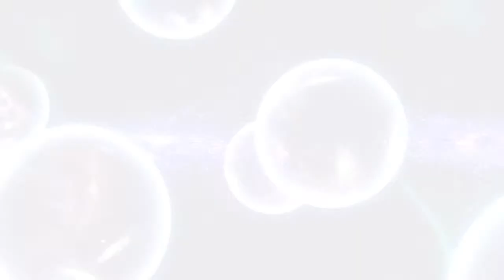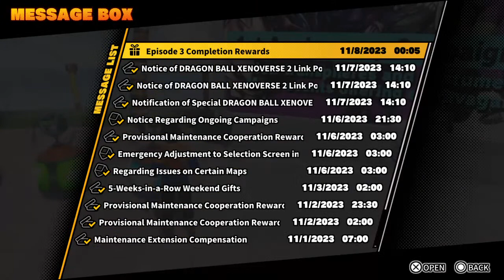Dragon Ball The Breaker [LiveStream] #2 With Mic Road to 3000 Watch Hours!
Hello y'all I stream almost everyday trying to reach that  3000 watch hours 👏🏽

Goku art on the thumbnail made By Maxiuchiha22